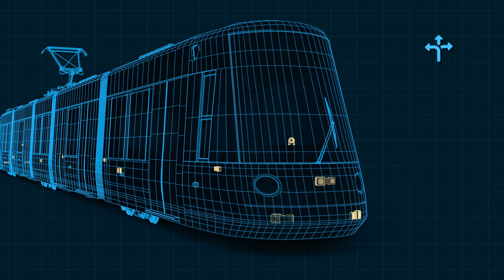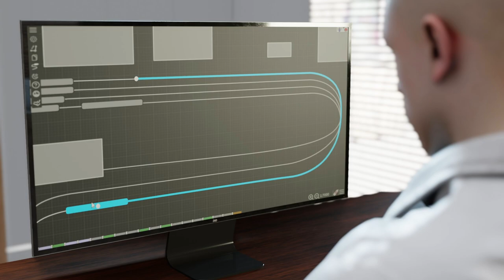Making autonomous rail possible! TAURO project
Throughout the history of transportation, very few inventions have had the same impact as rail transport. One of the oldest and most established means of transportation, railways still provide efficient transportation of freight and passengers, but they stand to benefit from cutting-edge technology.

The Shift2Rail project TAURO – Technologies for the Autonomous Rail Operation – does research in several fields of automation seeking a new paradigm in the way the rail system is operated, increasing flexibility, capacity, performance and reducing energy consumption and costs.

These technologies can be applied to all rail segments including urban light rail. Future trams will benefit from new functionalities including remote control and perception systems.

Remote control operation will allow an operator to drive the vehicle from the office, avoiding the need of getting physically to the tram. This feature is intended to be used in daily operation in depots to support the train preparation, its retirement from service or for shunting within the depot.

Certifiable and extensively trained perception systems, integrating different sensors, will also enable autonomy in depots. Commanded from the office, trams will move autonomously to the new, designated position, while detecting potential obstacles and reading signals.

Autonomous movements require precise train positioning solutions. Their next generation will now take advantage of the installed perception systems to complement GNSS, odometers and inertial sensors. Visual landmarks and radar signatures will then replace balises as fixed reference points reducing costs greatly.

In daily operation in the city, these new technologies will provide semi-autonomous driving features. Tram drivers will be highly assisted by the system, increasing safety and improving performance.

Using the perception systems, the tram will read signals to adjust its speed and will read traffic lights to stop and resume the journey. In case of obstacles, trams will identify, classify and track them, ensuring a safe stop.

These detection mechanisms will then be complemented with the standard V2X communication, allowing the trams to speak the same language as other road users, making it possible, for instance, to safely deal with complex crossings with blind spots.

TAURO, making autonomous rail possible!